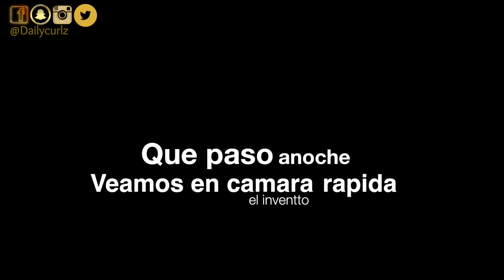Plastico para alaciar el cabello, funciona o no?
Hoy vamos a poner a prueba el plastic o Saran wrap, es como un tubi pero con un giro.

Visita para mas tips y trucos del cabello rizado.

♥ Edicion Imovie
♥ Camara: Canon Rebel T3i
♥Periscope: Dailycurlz
♥Vine: Dailycurlz